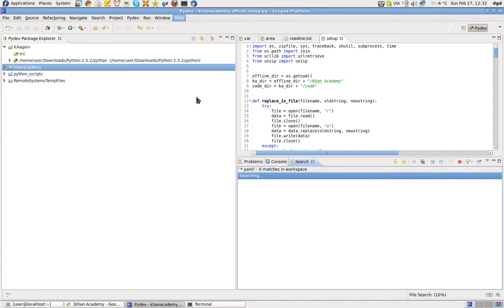bug report: eclipse helios searches cannot be cancelled